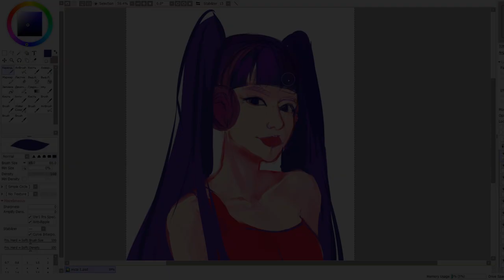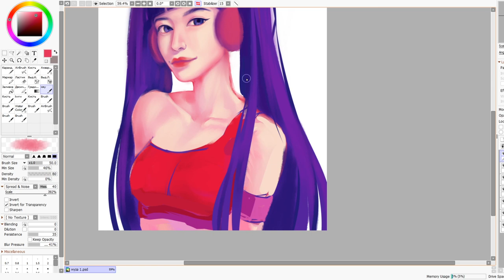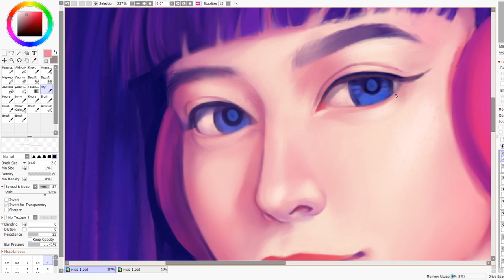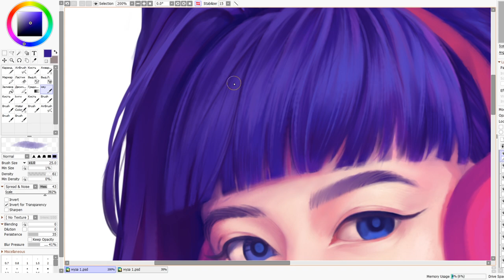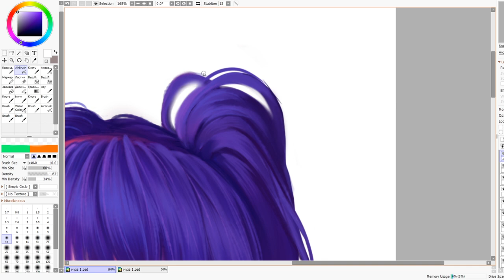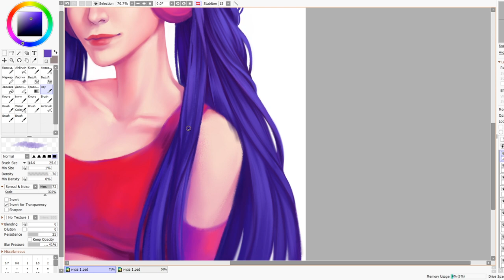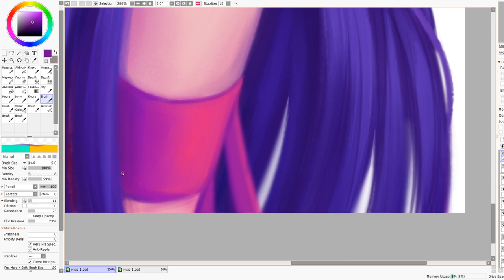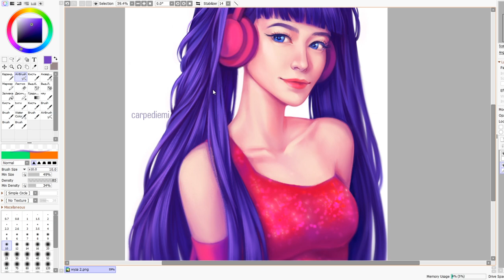Musa Winx Club portrait | SPEEDPAINT